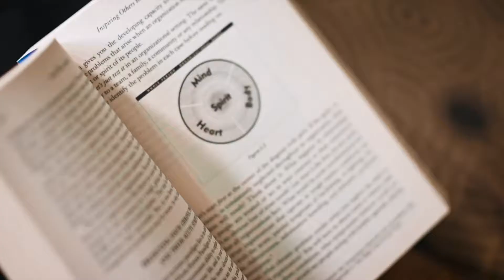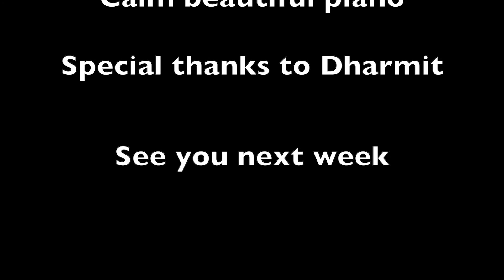Side Hustle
A great book on as the title suggests- Side Hustle by the author from The $100 startup Chris Guillebeau.